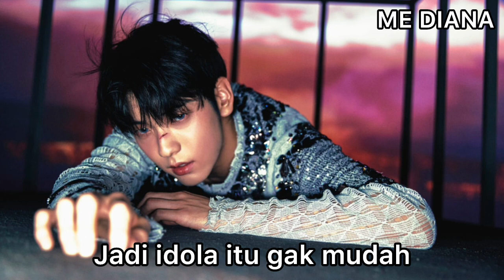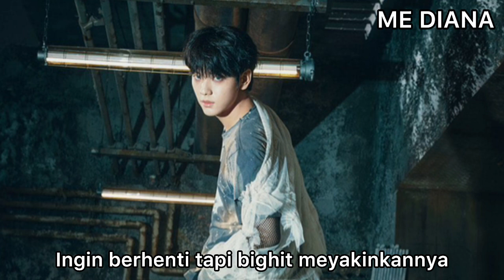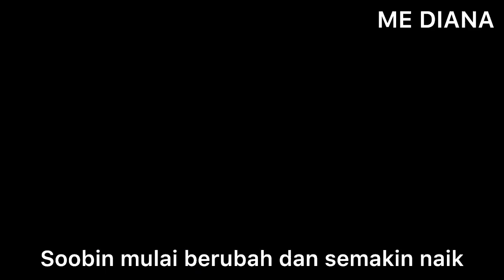Soobin TXT Beberkan Bahwa Dia Dulu Trainee Terendah Dan Ingin Berhenti, Beratnya Jadi Idol